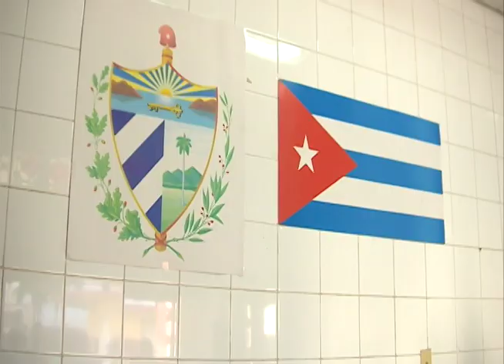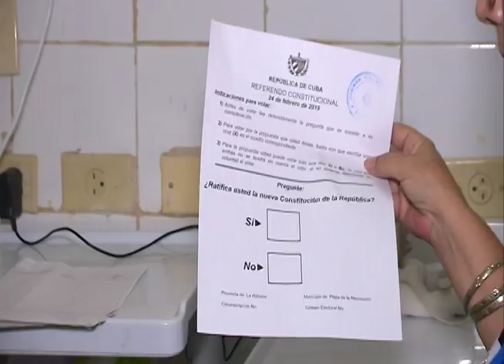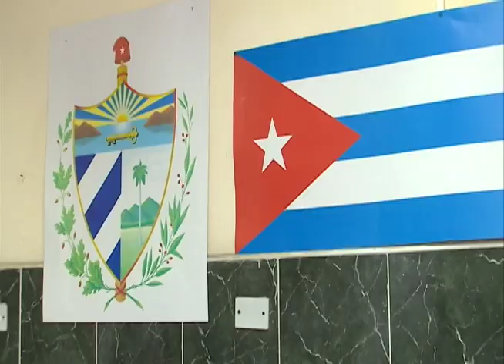En el Hospital Calixto García los pacientes y especialistas realizan el voto por la Constitución